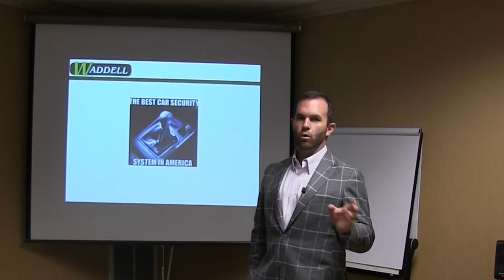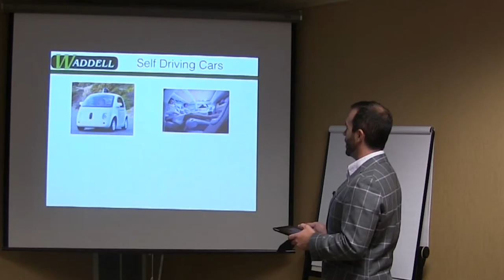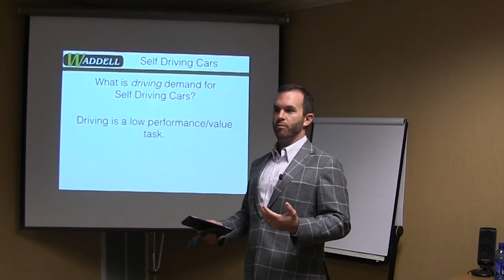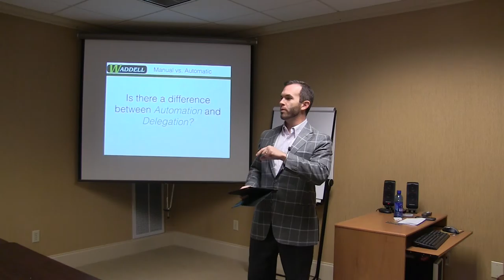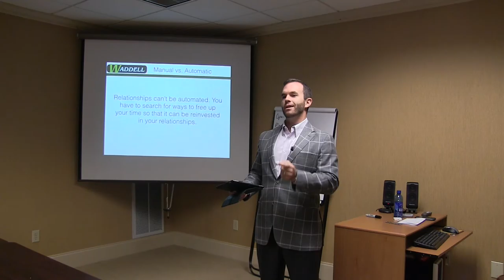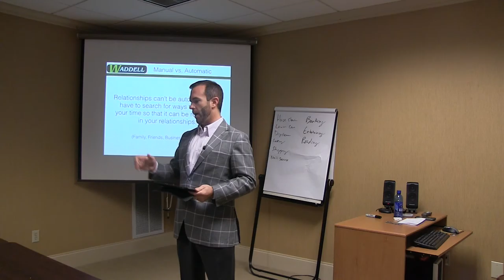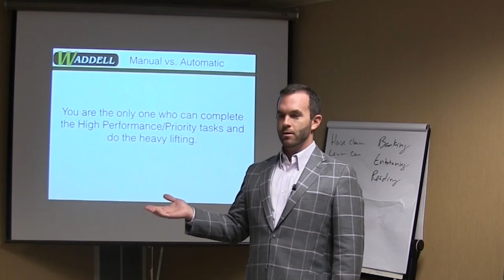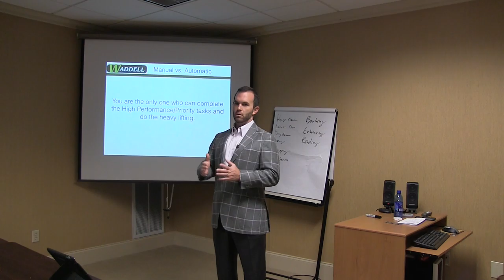Manual vs. Automatic: WBM 9/16/2015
How do you automate low priority tasks to save time to work on your relationships? Self-Driving Cars will change where we decide to live. Driving a car is a low performance/value task. We would rather be doing something else while we are driving a car. What would you have time for if you no longer need to drive your car 3 hours a day?